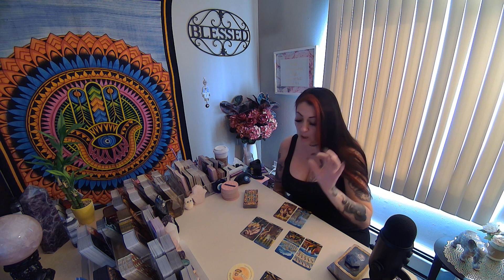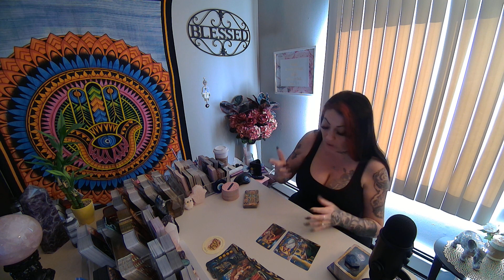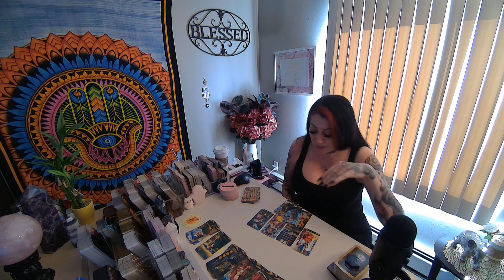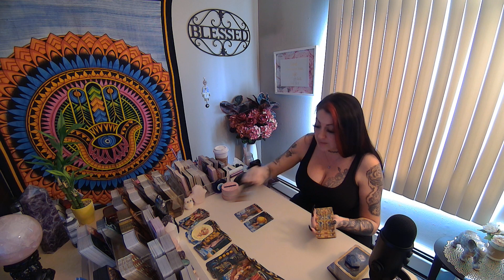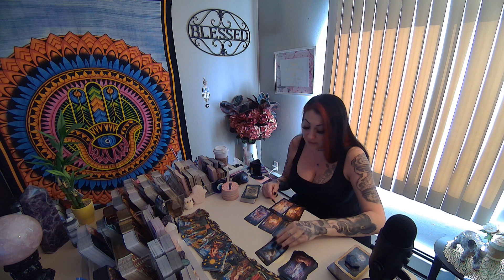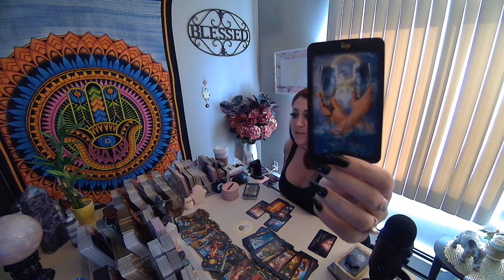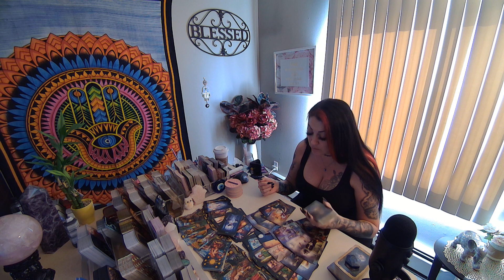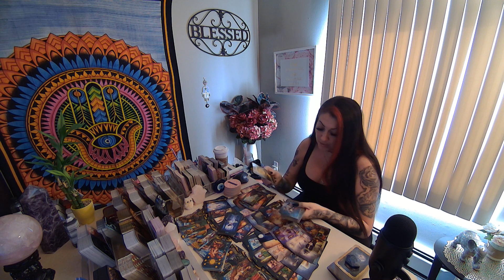ALL 12 SIGNS 💖DAILY QUICKIE 💖MAY 20TH